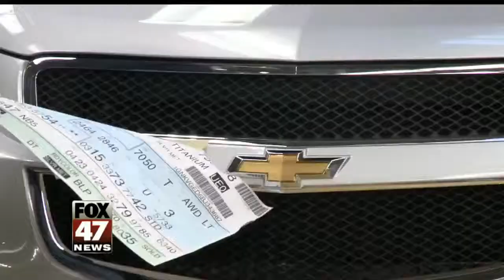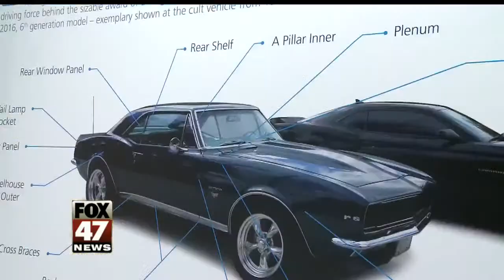Auto Supplier Brings Jobs, Development to Clinton County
On Wednesday an auto supplier announced it's building a plant that will create 125 new jobs, and it's just a first step.